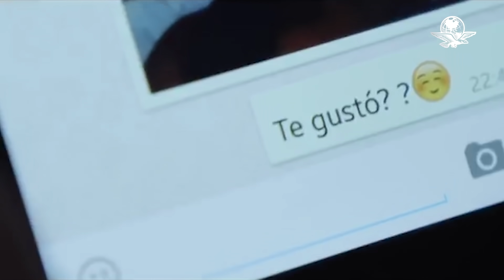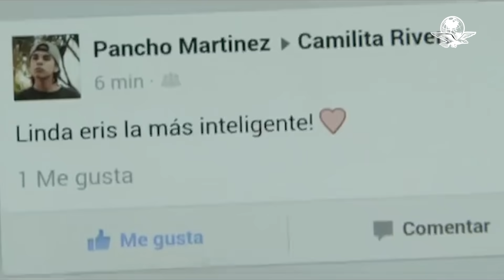Suben ciberdelitos contra menores: SSC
Son víctimas de acoso, grooming, ciberbullying, entre otros, pues por pandemia usan más internet; son 5% de los reportes al mes, dice